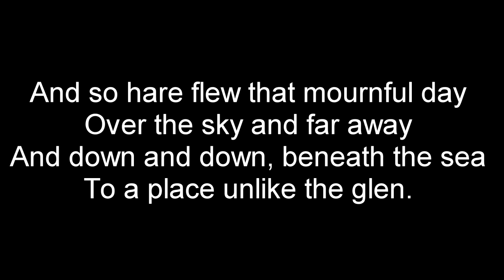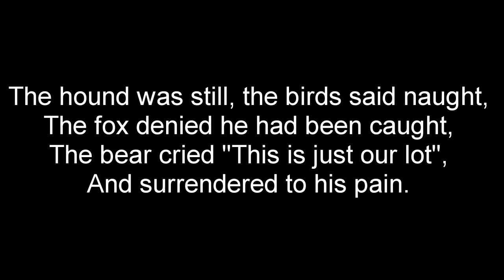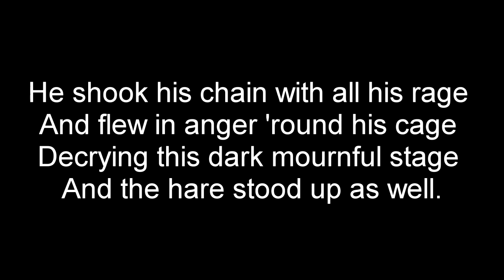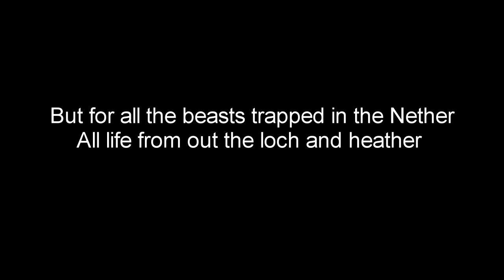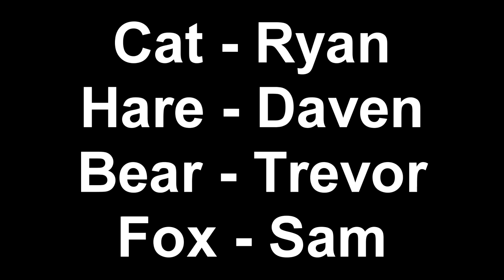The Metal Glen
Short film made by Sam.

Starring:
Sam
Daven Backmund
Ryan Birch